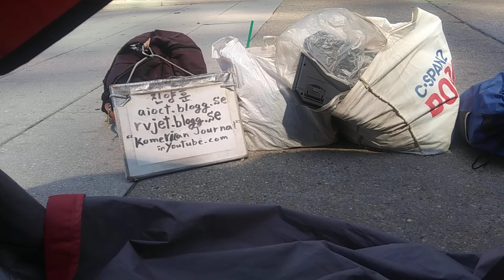1) satan's double agents! 20200705 104517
**"I  have had homeless situation by bible policy program and only one
policy program of u.s.a government. It is exactily same fraud technique
with korea. But all of pastors and priests have ignored this kind of
bible policy program from 2004. It should be controversial issue in public.
But nobody mind of it,still. Federal judge and law enforcement have
supported it,too. See below,it is the situation what have happened to me.
uploading time from 11:59 AM to 12:30 PM
by Jul-05-2020 Sunday 12:30 PM
From 2004,
5 times of gun threat,5 times of knife threat,many times of black guys threat,uncountable times of cheating and taunts,uncountable time of spitting,uncountable times of spraying nose,